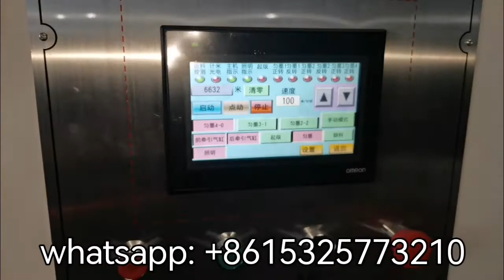Bridge type Flexo printing machine (printing speed 100m/min)